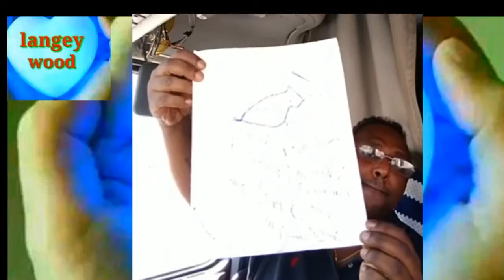yonas yemiru Ethiopian special news Ethiopian news ዛሬ ለኢትዮጵያ ህዝብ ሰበር ዜና, Ethiopian today